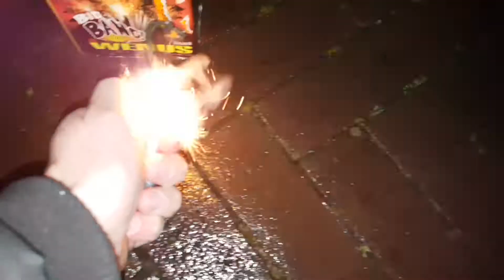Jorge: Wenus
JohnDoe 2019
Vuurwerk - Firework - Fajerwerki - Ohnostroje -
Fuoci d'artificio - fuego artificial - Feuerwerk